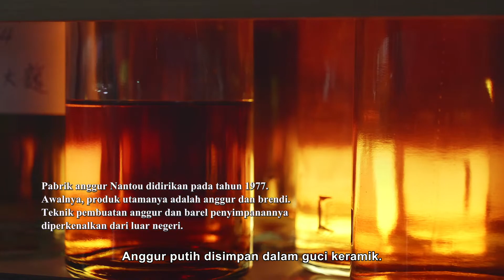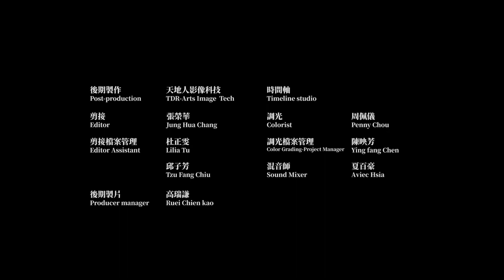#22 Setiap napas kehidupan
Di pabrik anggur Nantou, ada sekelompok ahli dan perajin barel kayu yang sedang berjuang membangun merek wiski Taiwan. Setiap hari, mereka memeriksa setiap barel kayu dengan teliti mendetail. Chen Qing-sheng telah bekerja sebagai perajin barel kayu selama 40 tahun. Menurut Chen, sama seperti manusia, barel kayu juga perlu bernapas. Karena reaksi kimia yang terjadi dalam ruang barel kayu adalah sama seperti sirkulasi dan pergantian udara.